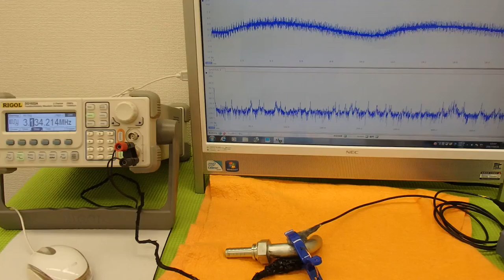超音波プローブの発振制御による表面検査技術